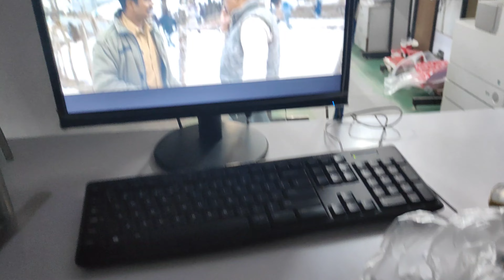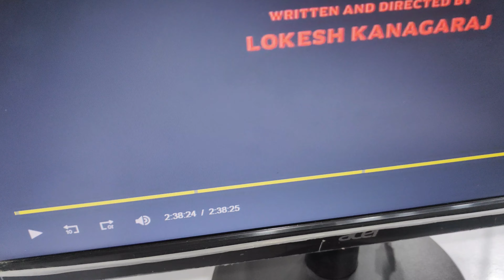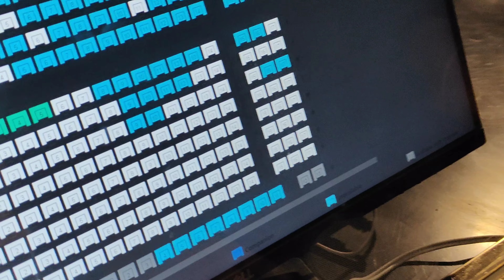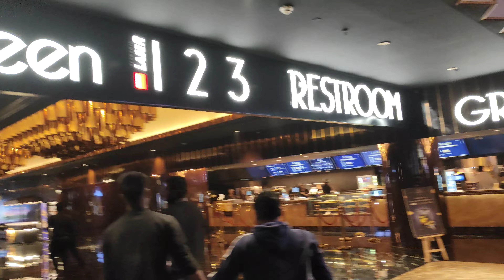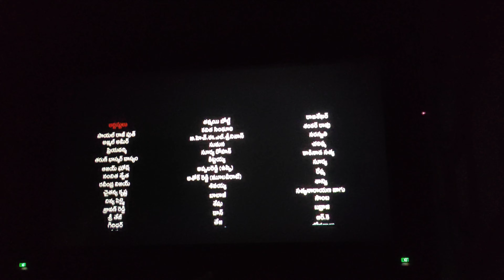going to AMB mall and seeing mangalavaram vlog